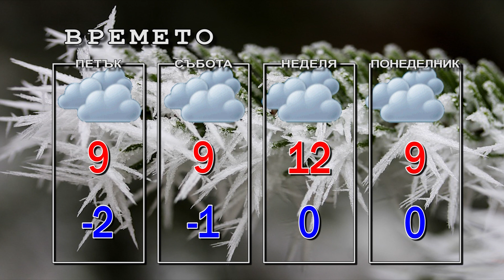Новини от Петрич и Сандански 27/01/2022 година